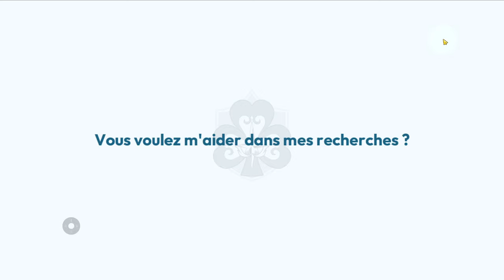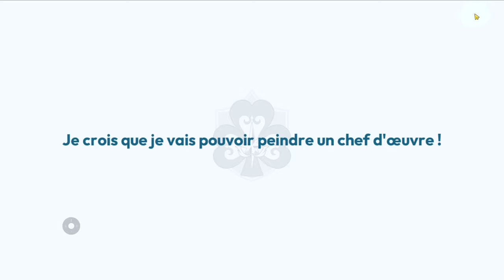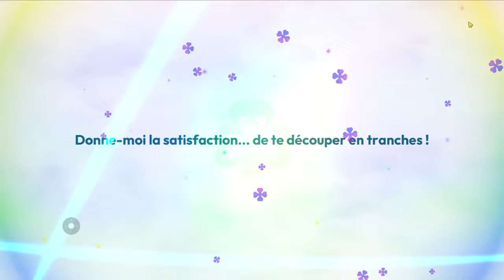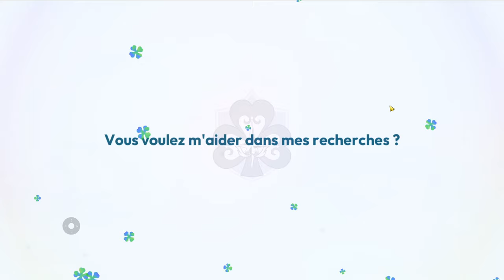6 SSR DANS LA MEME MULTI DE NOËL ! Invocations Julius | Black Clover Mobile: Rise of the Wizard King